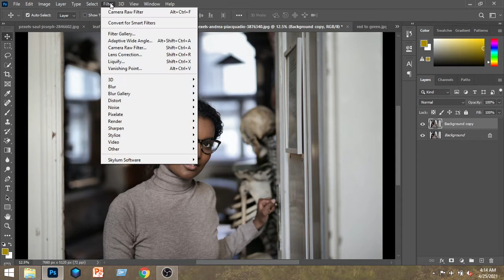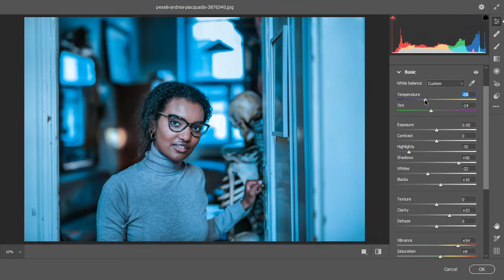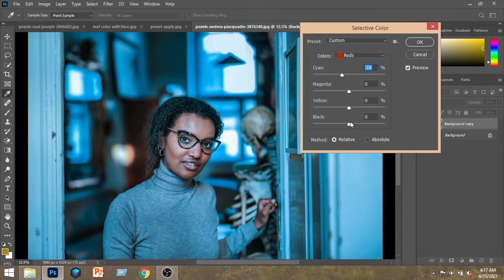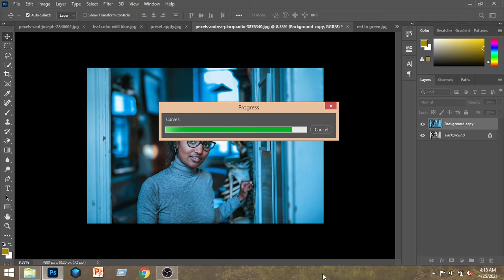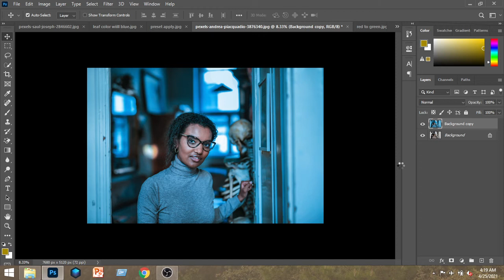Photoshop CC Color Grade Photo editing New Tutorial